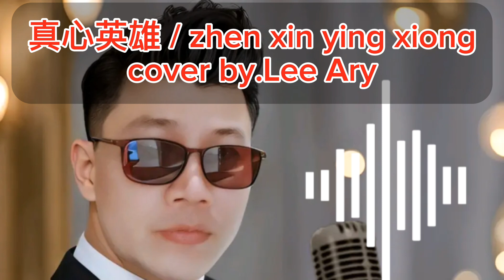真心英雄 / zhen xin ying xiong cover Lee Ary